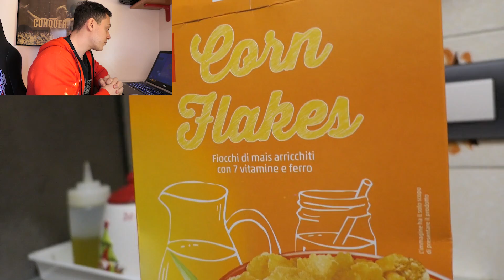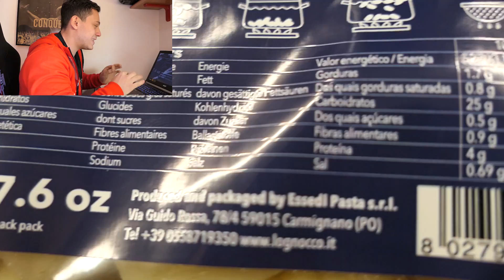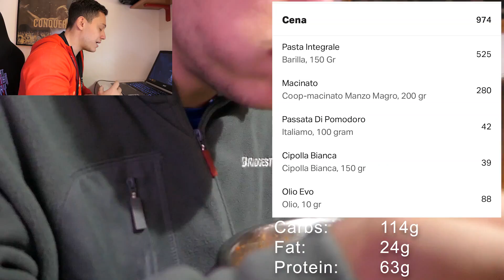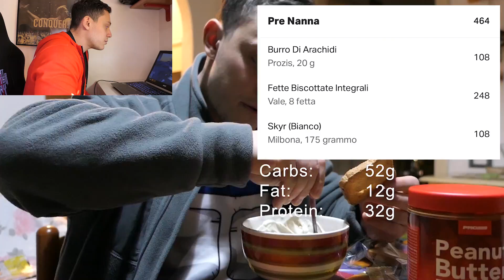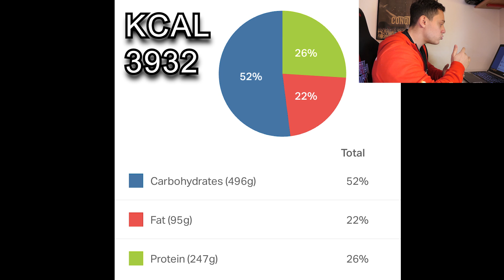DIETA PER MASSA MUSCOLARE *4000 Kcal* | La mia FULL DAY OF EATING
La mia dieta attuale in Massa, sono a circa 4000 kcal.
Vediamo il peso come reagirà e speriamo di costruire un po' di muscoli!

🥔 Puoi acquistare gli GNOCCHI Gurmet su e con il codice LBFIT riceverai uno sconto del 10% sul totale!

💰 10% di SCONTO e numerosi REGALI con il codice LBFIT sul sito